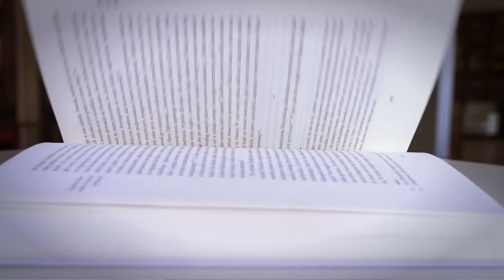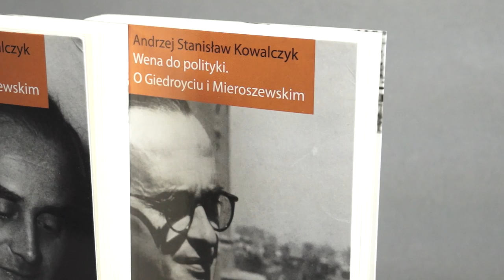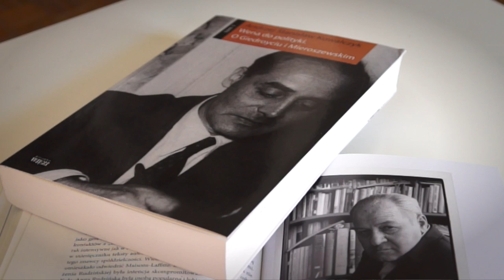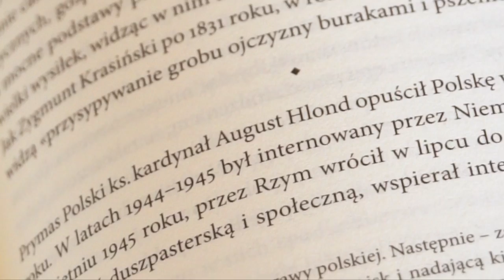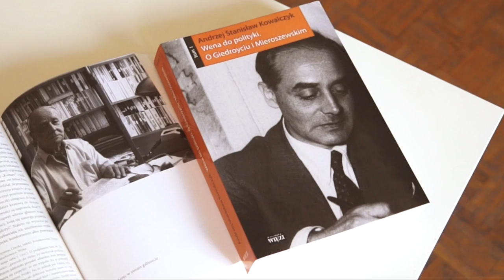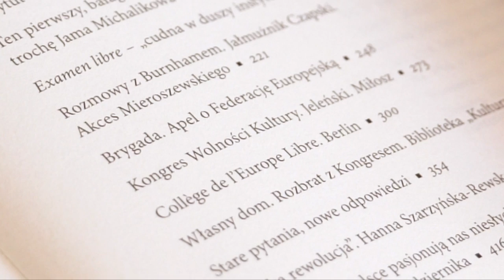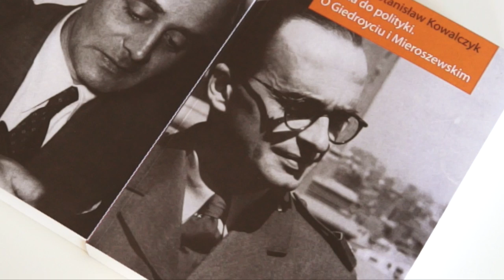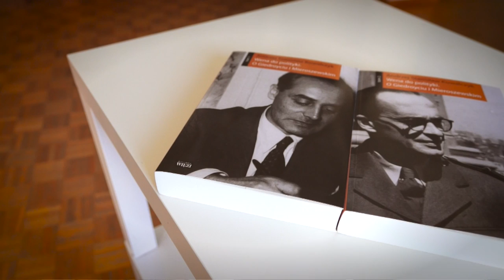"Wena do polityki. O Giedroycu i Mieroszewskim" - relacja ze spotkania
Przedstawiamy relację filmową z promocji książki prof. Andrzeja St. Kowalczyka "Wena do polityki. O Giedroycu i Mieroszewskim". W spotkaniu obok autora udział wzięli: prof. Andrzej Mencwel i prof. Rafał Habielski, rozmowę moderował Paweł Kądziela z Wydawnictwa Więź.

Spotkanie odbyło się 18 marca 2015 r. w Muzeum Literatury